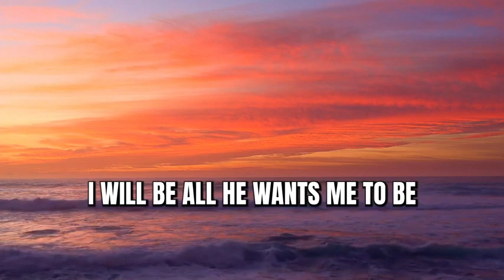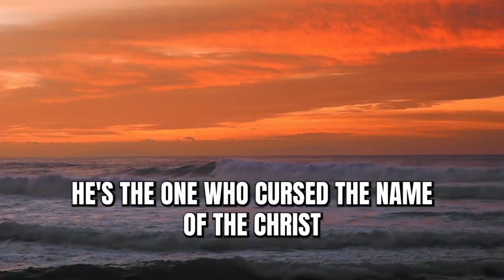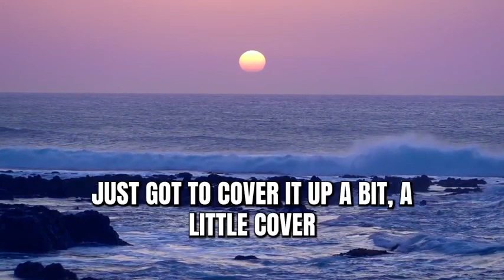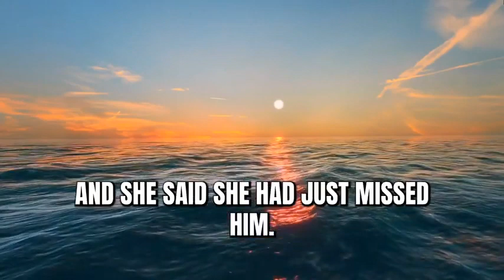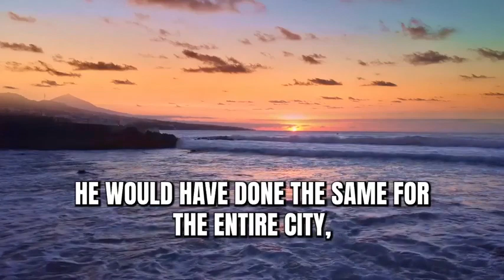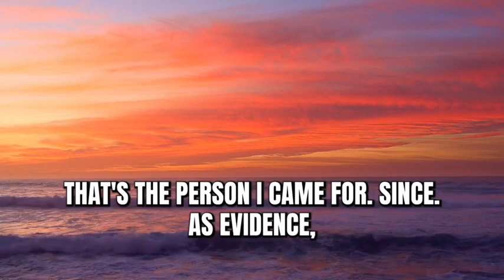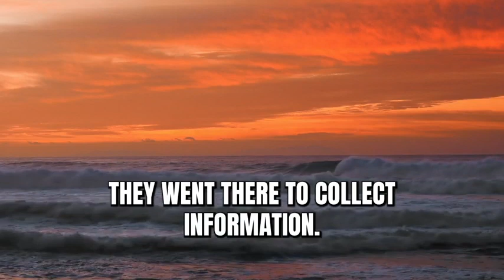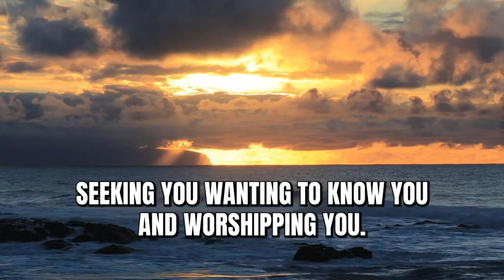Max Lucado 2023 ✝️ Special lecture It's okay if you're not okay